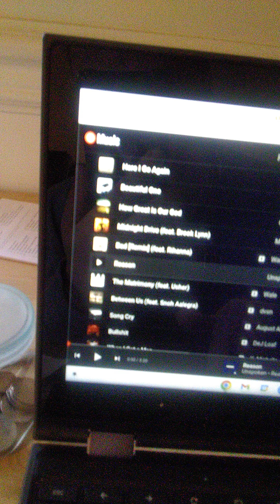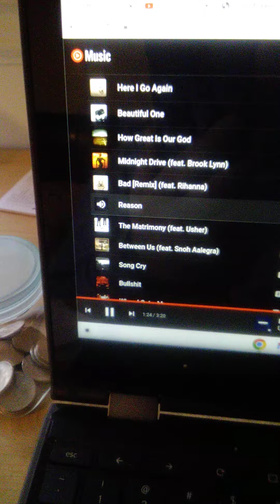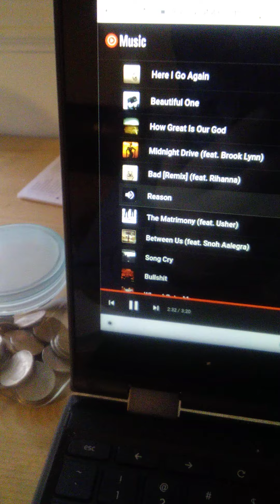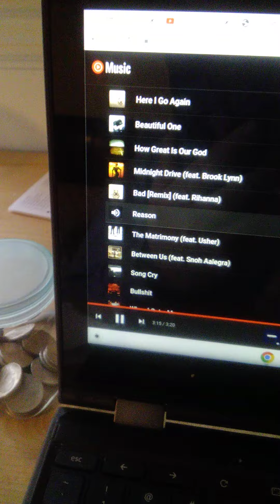reason by unspoken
this is the song reason by unspoken